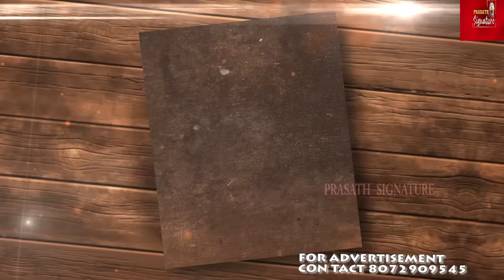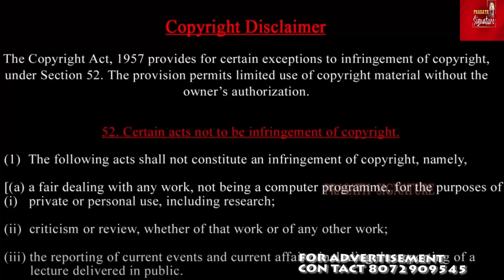இஸ்ரேலில் வசிக்கும் இந்தியர்கள் நிலை என்ன ? பாகிஸ்தான் ஈரானுக்கு கொடுத்த வாக்குறுதி என்ன? Middleeast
Prasath signature